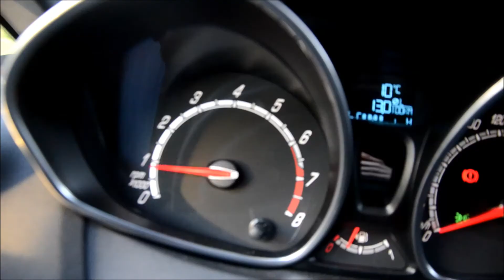Der neue Ford Fiesta ST Trailer - Carreport Online